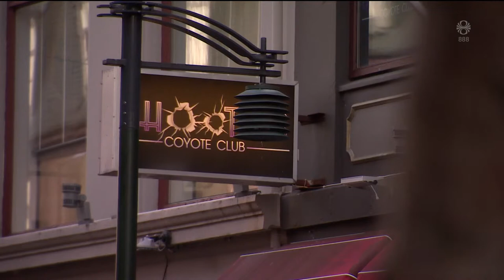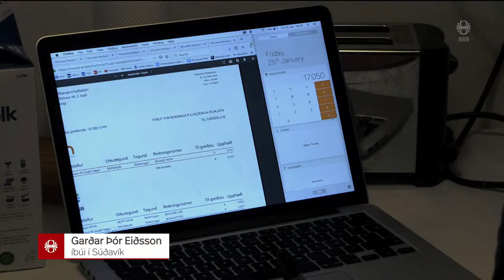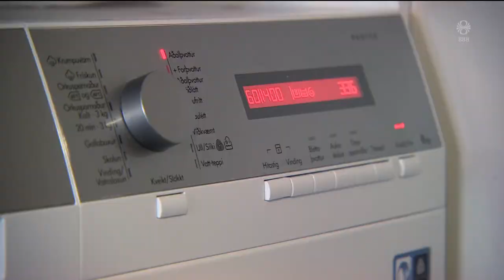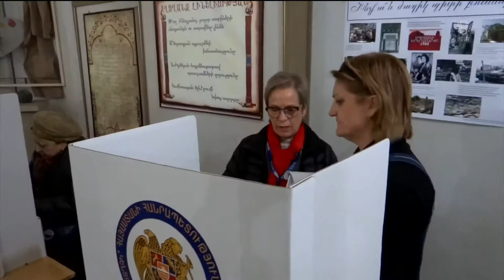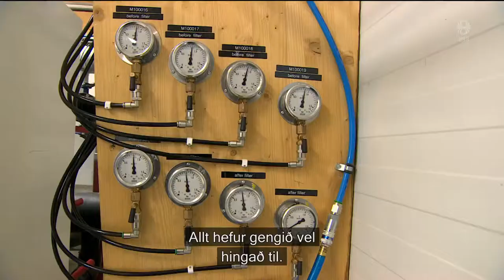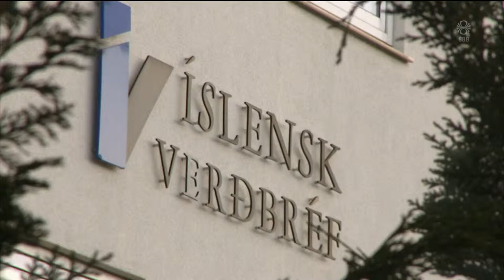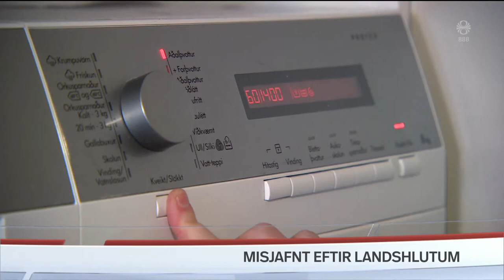Fréttir - 28. jan 2019